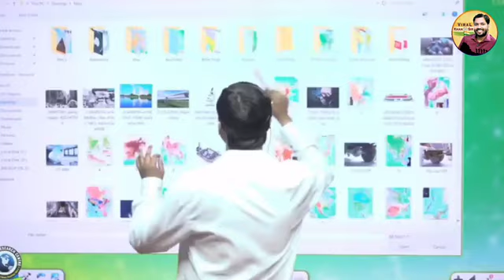तो कुछ ऐसा होगा आने वाला 2029 का चुनाव